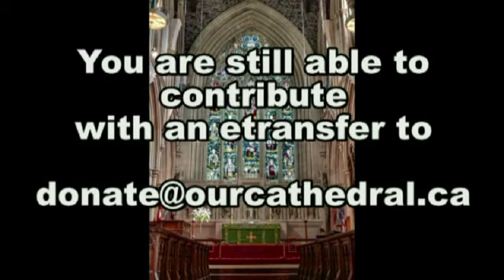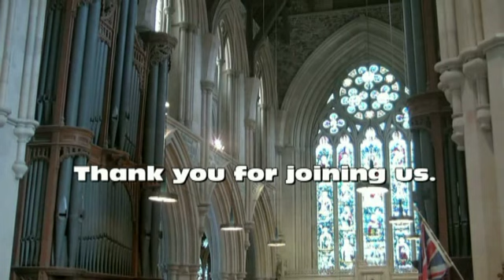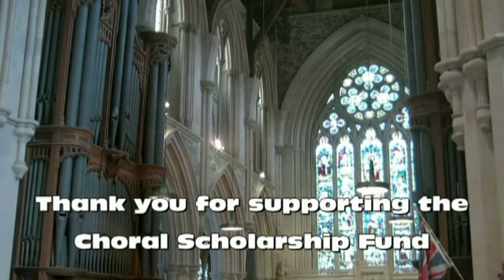Hymns by Request: A Virtual Hymn Sing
Thanks to all who supported our Choral Scholarship Program!